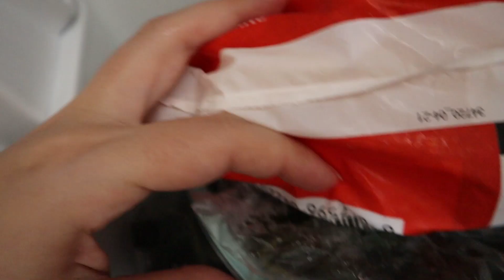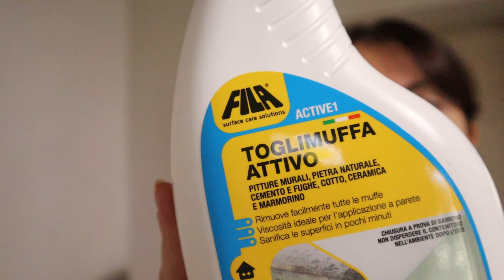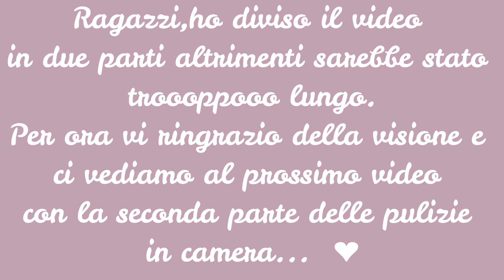Prime modifiche... Cominciamo dalla camera!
Ciao amici! Eccoci finalmente con un nuovo video!
Oggi cominciamo con la serie di piccole modifiche in casa...
Abbiamo cominciato dalla camera dal letto...
Spero che questo video vi piaccia e vi tenga un pò di compagnia!
Vi mando un grosso bacio e vi auguro una buona giornata!!!  🥰😘😘